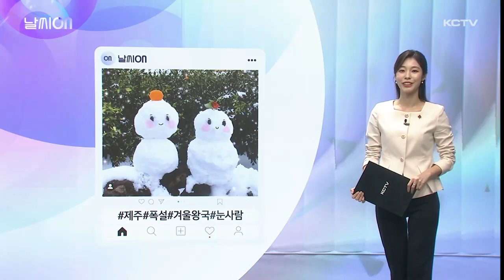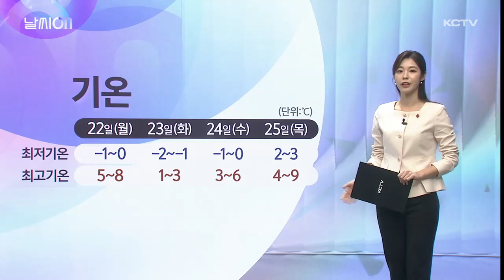날씨ON (이번주 대설, 다음주는 비)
지난 21일부터 연일 눈이 쏟아지면서 제주 섬을 온통 하얗게 물들였습니다.